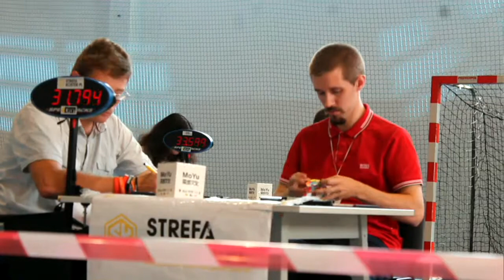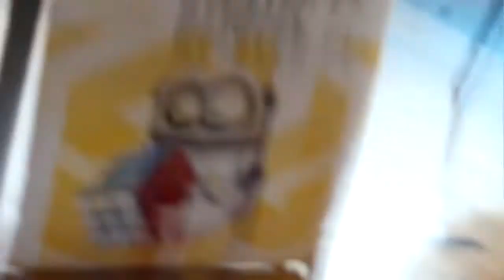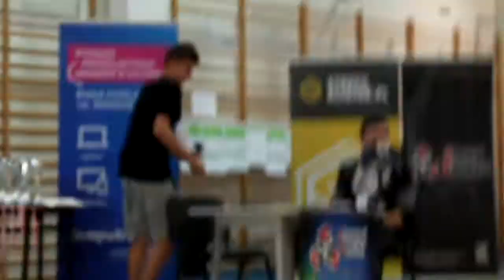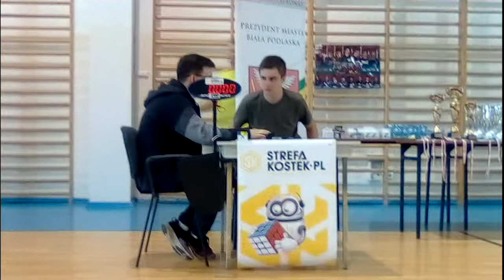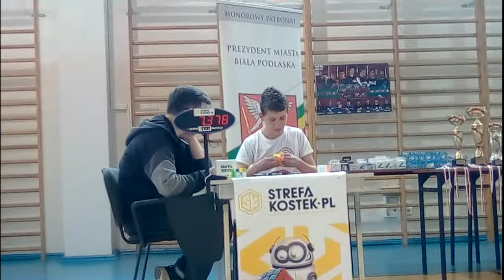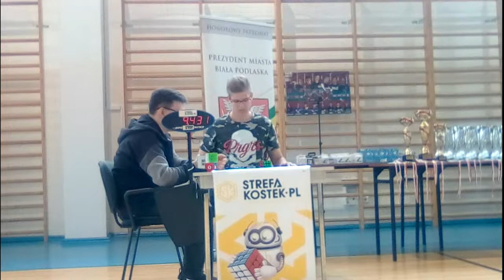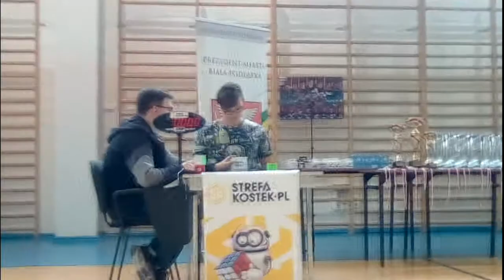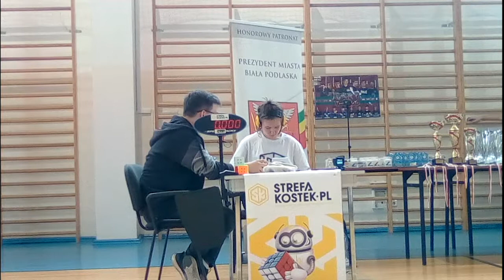Polish Open 2019 Dzień 2